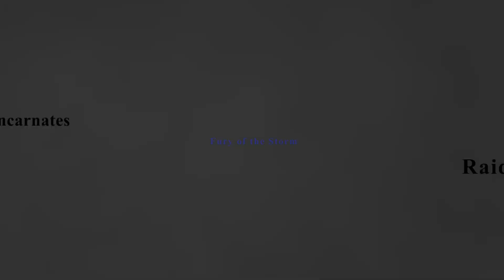Fury of the Storm Raid Wing Three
Vault of the Incarnates raid wing three, Fury of the Storm, used LFR to run the latest addition to the Vault of the Incarnates, quite a difficult run many deaths and wipes but got through it in the end. Have a look at what not to do lol!